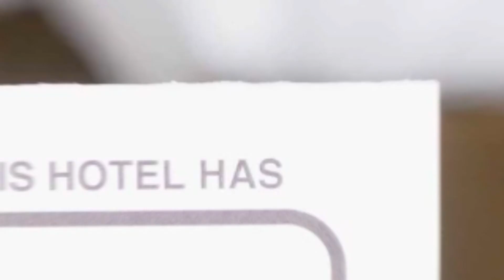Studio Family hotel review | Hotels in Sibiu | Romanian Hotels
Studio Family hotel video review. Hotels in Sibiu, european 3 stars hotels.